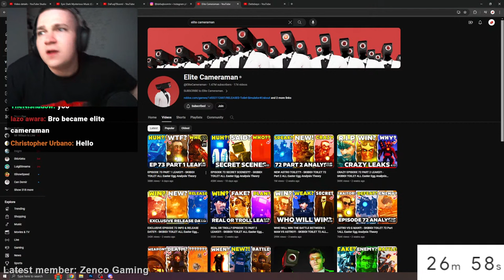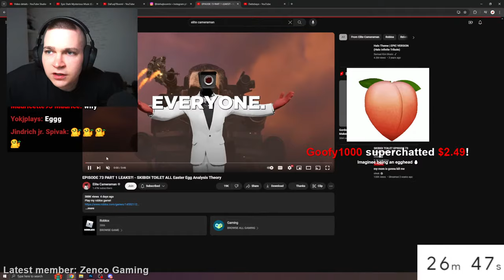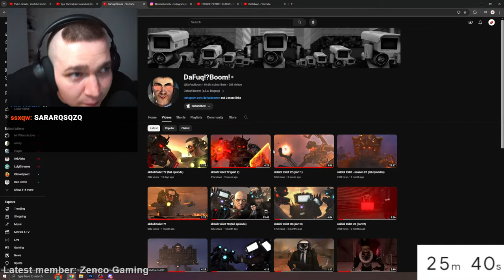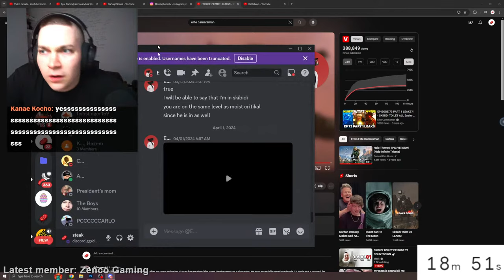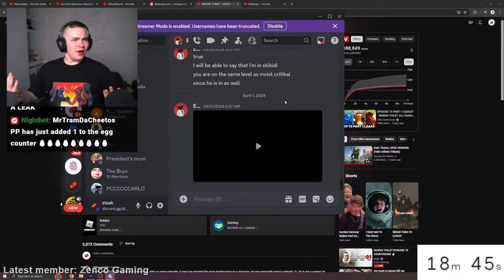skibidi toilet 73..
ITS TIME. SKIBIDI TOILET EPISODE 73 WILL BE COMING AT ANY MOMENT. WE MUST PREPARE OURSELVES